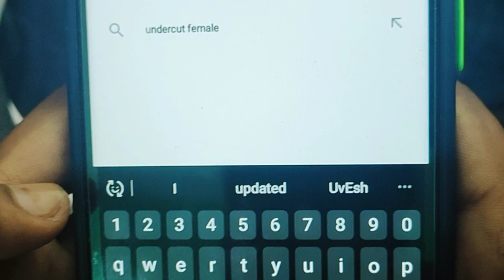UNDERGONE Haircut | Haircut and Style | Brad Pitt Fury Undercut Style 2020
Popular Question: What are the mm sizes you in guard number?

The guards I used were #(3mm),#2(6mm)#3(9mm)
My taper control switch went,from position 1to6:0.5mm,1.1mm,1.4mm,1.7mm,2.0mm and 3.0mm
it's depend on your clippers,but essentially,you just need to add the measurements together to try to match my sizes.

My Haircut Equipment
Clippers+Attachments
Scissors
Comb
Mirror
Hair clips (optional)
Hair brush (optional)

How to cut your own haircut .Own Undergone haircut from SalMani
 ME apni sari haircutting khud hi krta hu agar Aap logo ka support milega to or video bi aayegi  .Support kro frnds  .Share and subscribers my channel.!